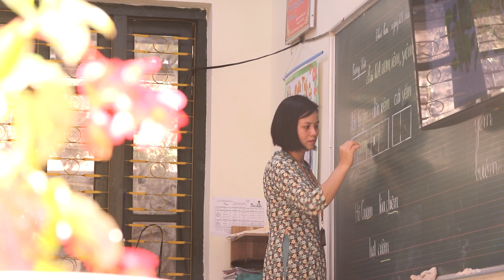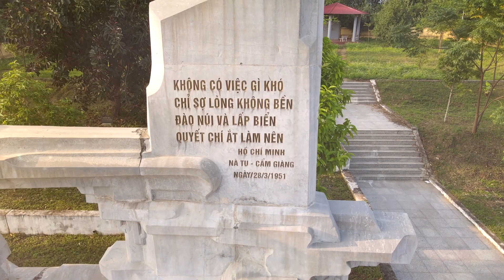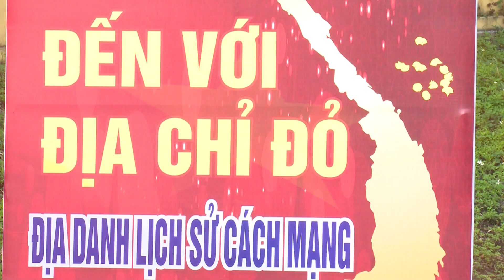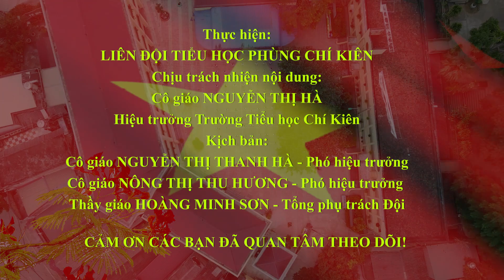BẮC KẠN | Tiểu học Phùng Chí Kiên | 1093